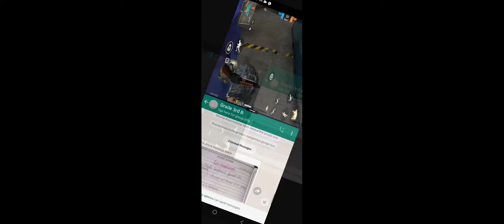guntas pro bete